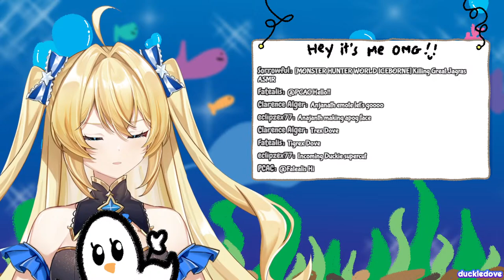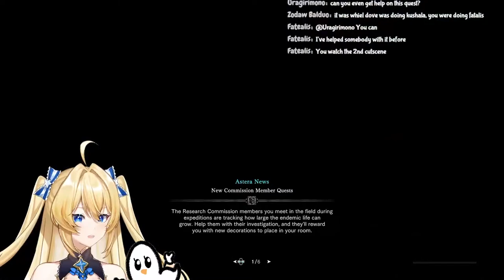[ MONSTER HUNTER WORLD ICEBORNE ] SNOWWWW MUCH FUN W/VELKHANA 😌😉🥶🥶🫨🙄😦😮😲😉😌😉😉🤯😏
🪽Who let me cook fr? About to be cookin full time at some point-

🦆💨 𝗩𝗧𝗨𝗕𝗘𝗥 𝗜𝗡𝗙𝗢𝗥𝗠𝗔𝗧𝗜𝗢𝗡 🦆💨
 🌟 Model Art & Rig by KenkenMo6 (on Twitter)
- this is a premade model, I do not own it nor take credit for it either.
🎷🦆 𝐑𝐔𝐋𝐄𝐒  🎷🦆 :
 🦆 If I need help I'll ask - keep backseating or spoilers to a minimum. If there’s a lot of backseating spam/spam in general I will either time out or block you.
🦆 Sometimes I will focus really hard on a game or a specific topic, and might not keep up with chat. I ask for you to be patient with me and I’ll make sure to catch up when there’s a break - please don’t spam anything in chat trying to get my attention or I’ll time you out.
 🦆 Think TWICE before saying something, keep personal information to yourself - this also goes with asking me anything personal as well.
 🦆 If you aren't feeling well, don't watch - please no trauma dumping or anything of the sort unrelated in chat. Concentrate on yourself first; this also goes in hand with asking when stream's going to end, if you need to go that's alright.
 🦆 Do NOT mention anyone/any liver that isn't here I don't know them - I prefer to keep it this way as the main focus of the stream should be what’s going on and having fun together. That being said please don't mention me in other streams either; and the reason being the same which is you should have fun with that liver & their content ^^
 🦆 Do NOT excessively spam my chat, and/or be extra weird. If it gets overboard I will block you; in addition to that if there is someone in chat that bothers you hover over the three dots next to their name and block them.
𝐇𝐀𝐒𝐇𝐓𝐀𝐆𝐒 🦆💨
🌟 General
🌟 Art
🌟 Thumbnails/Assets
        - Do feel free to tag me within the post if you use any of these hashtags, make art, or anything related.